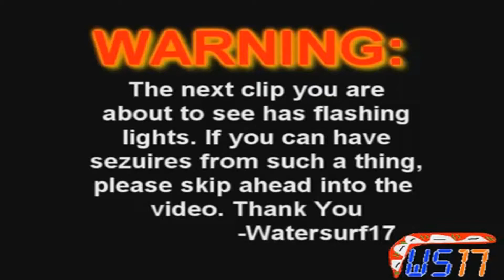The Legocat & Watersurf Movie Collab HD Collection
An old favorite re-uploaded back on YT after several years. This video was created sometime in 2009 as a collaboration project with myself and an old roblox creator called Legocat. This was our combined effort at making new funnies for you. Oh man, pretty cool right? Anyway, please do not contact Legocat as he no longer creates videos.